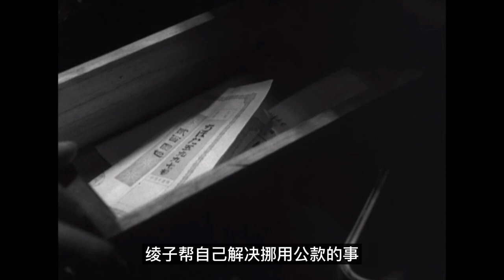沟口健二的第一部有声电影，日本电影旬报十佳第二名，入选日本电影名片200部 | 马克电影《浪华悲歌》/ Woman of Osaka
《浪华悲歌》是沟口健二的第一部有声电影作品，影片开创了日本现实电影的先例，获1936年电影旬报十佳奖第二名，并入选日本电影名片200部。
尾巴：
期待已久，期待已久，终于开始沟口健二系列了。在做这期节目之前，我想了很久，从沟口导演的哪一部电影开始呢，是按照时间排序，从血与灵开始，还是从雨月物语，西鹤一代女等几部大作开始。但不管是从时间排序，还是从哪一部大作开始，貌似都不能很好的表达出，沟口健二女性电影大师的特色，直到我看到这部浪华悲歌。
沟口镜头下的女性，无论顺从还是抵抗，无论守旧还是开放，皆逃不过一个悲字。悲从何来，从时代中来，从封建男权社会的觥筹交错中来。女人们，挣不开，逃不脱，宿命似蛛网一般。如果再细分一下，不难看出，在封建男权社会下，女性是被剥夺话语权的，是没有权利发声的。在这种情况下，女性的价值，完全依赖男权社会的定义，什么样的女性是好的，什么样的女性是坏的，女性世界的价值观，就像个橡皮泥，男权社会里的男人，想怎么捏就怎么捏。
男人这种爱捏橡皮泥的爱好，可追溯到文字发明起始。阿城说，父系社会发明的文字，是用来记录母系时代的创作遗传，或者，用来篡改这种遗传。真精辟也。